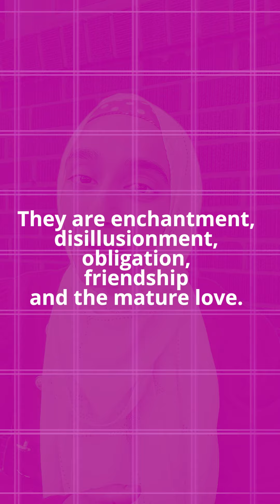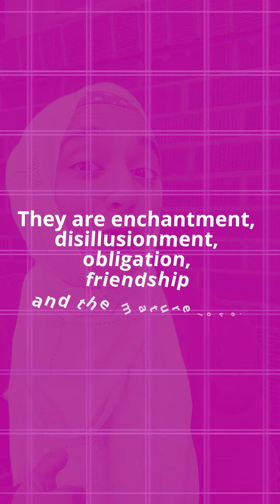Tools for a MARITAL SATISFACTION. বৈবাহিক জীবনে প্রশান্তি লাভের ৫ টি পর্যায় || Amrin Khan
Amrin Khan.
Nutritionist, Fitness trainer & Emotional Coach

✅আপনার Diabetes, Thyroid, Pcos, BP, Cholesterol, Ulcer, Fatty Liver, Acidity, Gastric, Apbi Pregnant, Arthritis, ওজন কমাতে হবে, আপনার Depression, anxiety panic attack  ঠিক করতে চাচ্ছেন?. তাহলে ইনশাল্লাহ আমার সামনের মাসের প্রোগ্রামে JOIN করুন।

⚠️ ANTI-PRIVACY WARNING:
This content's Copyright is reserved for "Amrin Khan". Legal action will be taken against those who violate the copyright of the material.
⚠️ সতর্কবাণী:
© All Copyright Reserved by "Amrin Khan"